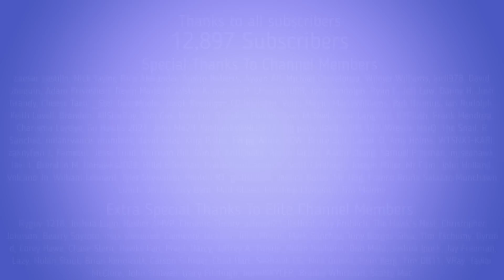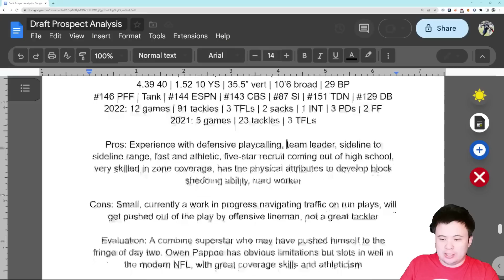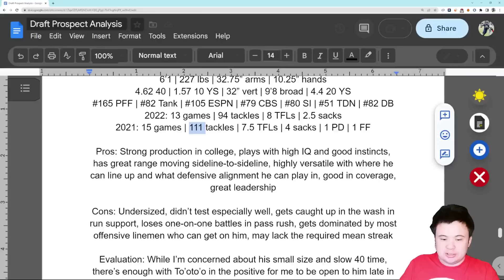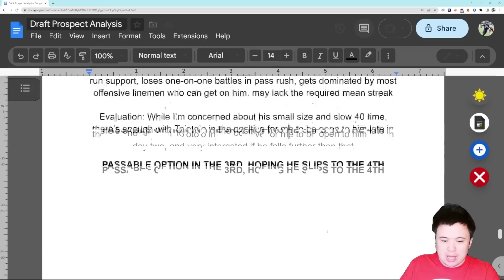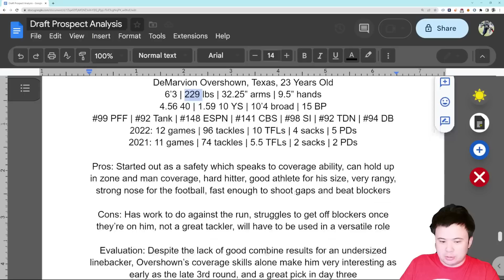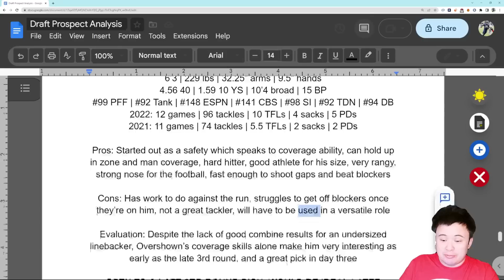Seattle Seahawks NFL Draft Prospect Primer: Day Three Linebackers Part One (Owen Pappoe, more)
Starting out the Day Three linebackers pretty strong with these three guys.